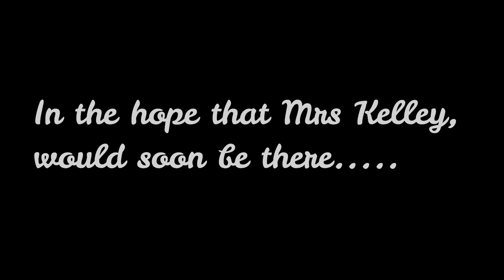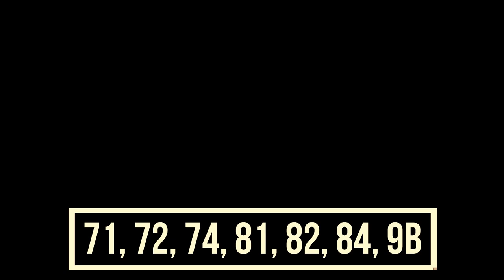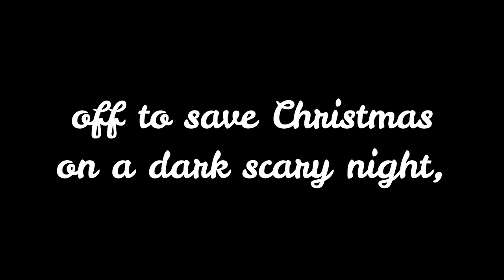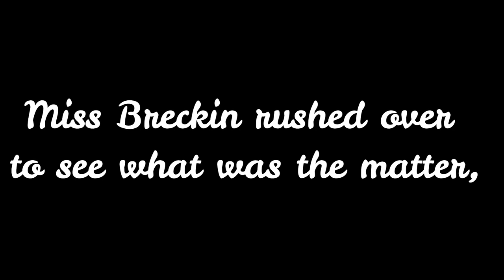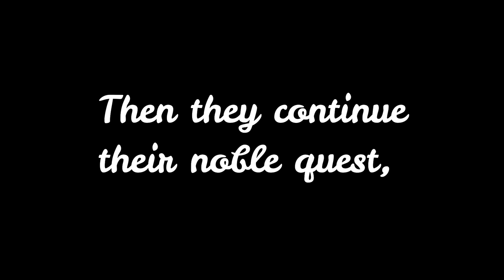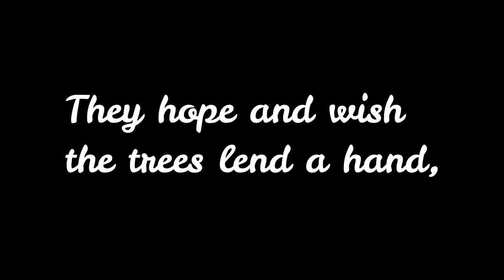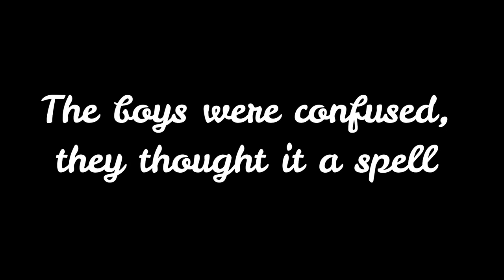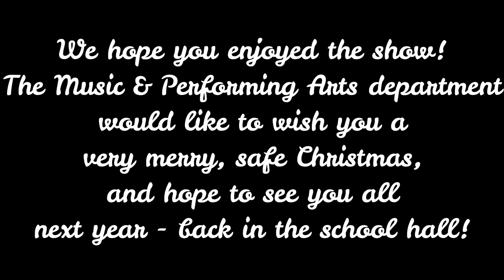Greenacre Virtual Christmas Concert